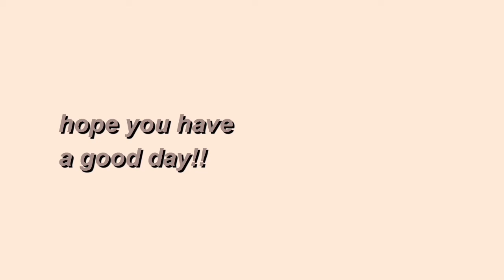study with me!! no music, real time, typing asmr (30 mins)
h i
thank you so much for watching!!🥰🥰 so in this edition of study-with-me, we have some authentic student ambience in the background, complete with sighing, coffee drinking and pauses in typing in order to question my choices in life🙃🙃  and also just because i have no idea what i’m trying to type😅😅

s t a t i o n e r y
black pen: MINISO (but I don’t think they sell it online)
red pen: MINISO (but I don’t think they sell it online)

[video]: vllo
[thumbnail]: vllo
[colour] background
[colour] title
[font] outro: arial bold italics

filmed on: HONOR 20
tripod: cheap tripod i bought somewhere in China (I have no idea where tho)